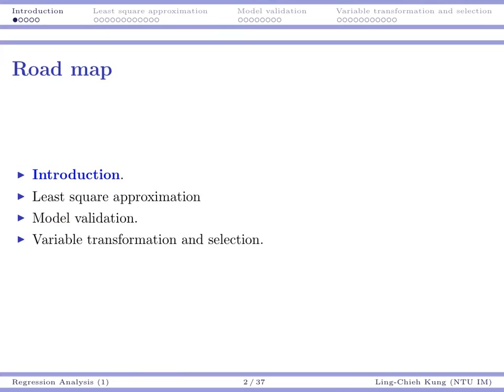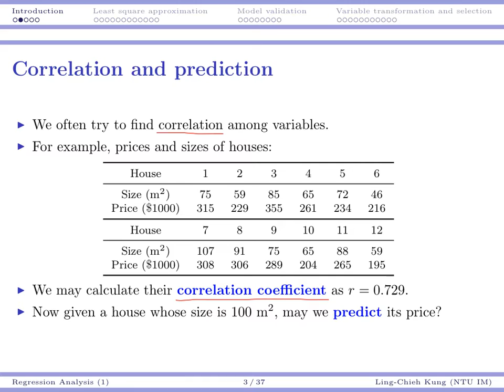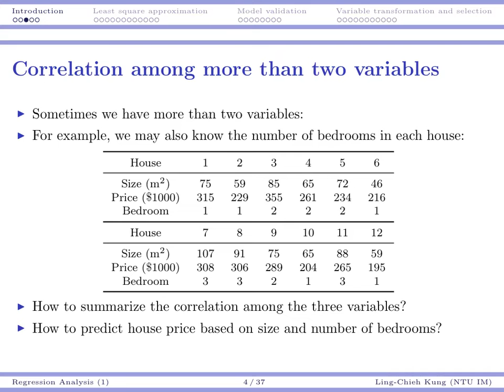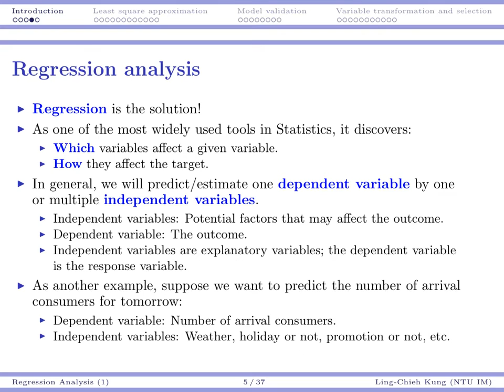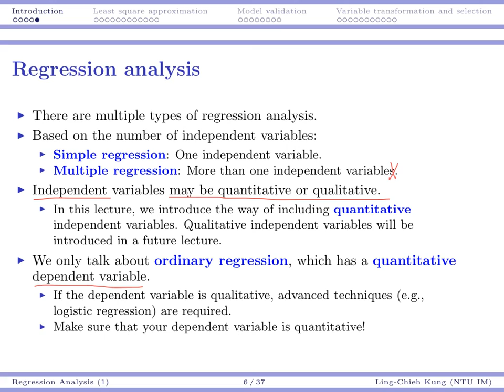SDA 2015: Lecture 10.1 (2015/11/30)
Statistics and Data Analysis